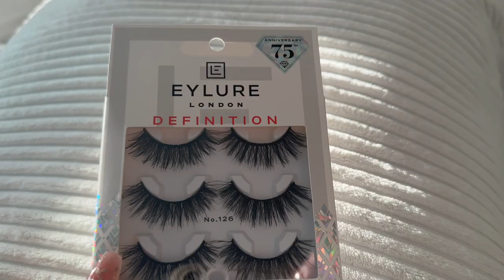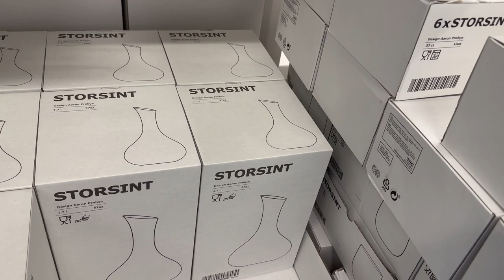MOVING VLOG 2: Ikea Shopping+ Starbucks new coffee fail+Trying loops face mask & more